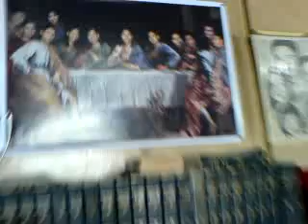Dranielle Ann. TamTam. Magan.1year&6 months (62611)